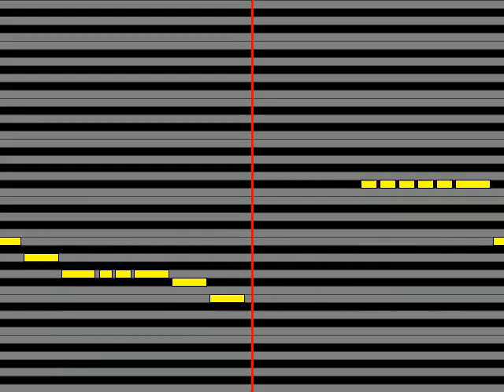【ガイドメロディ】 ヒロシ&キーボー 3年目の浮気